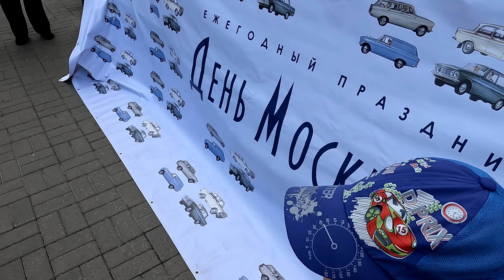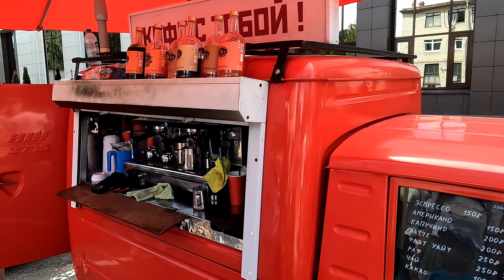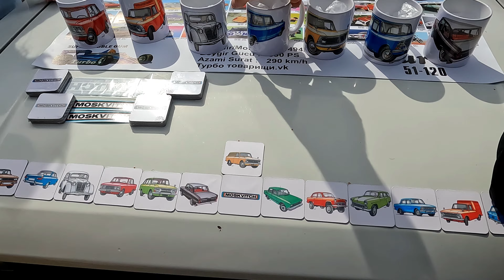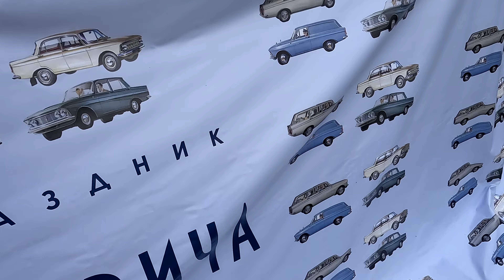Выставка Москвичей СПб. 07.07.2024